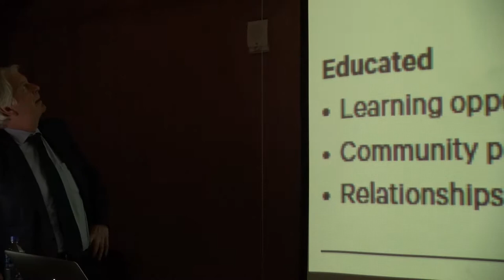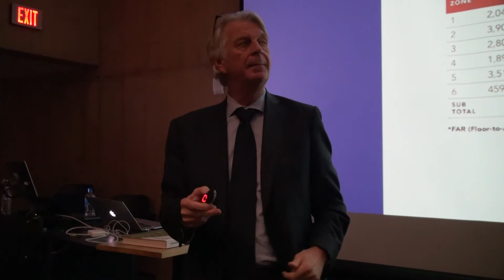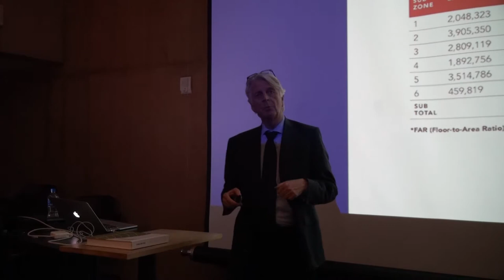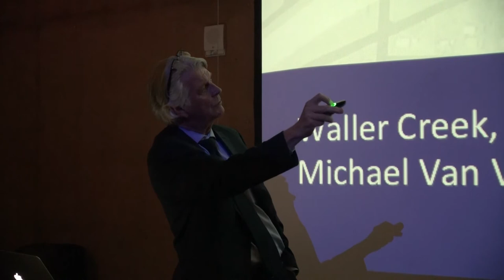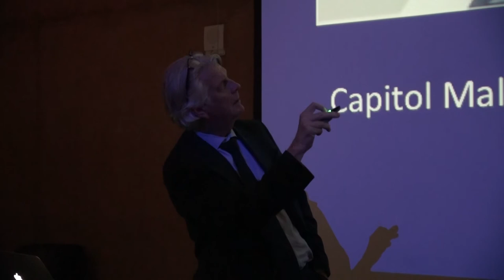Frederick Steiner - Making Plans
Dean and Paley Professor, School of Design, University of Pennsylvania
Making Plans: How to Engage with Landscape, Design, and the Urban Environment

John Saw Meem Architecture Lectureship